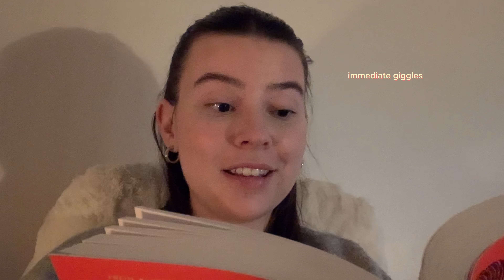weekly reading vlog 💌 read ACOTAR with me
welcome back to a weekly reading vlog, in which i read ACOTAR for the first time!